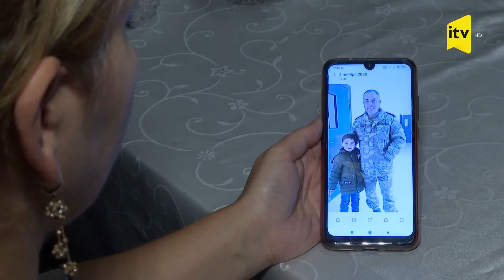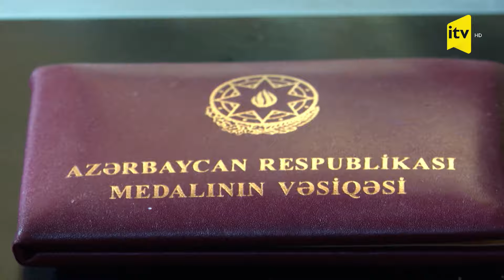Qazilərimiz yeni hekayələrini "YAŞAT" Fondu ilə birgə yazacaqlar